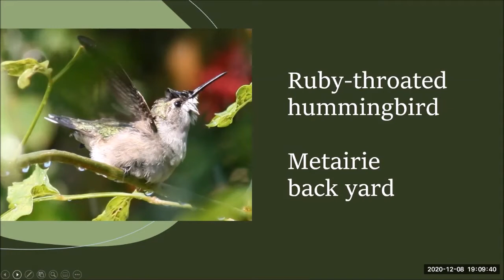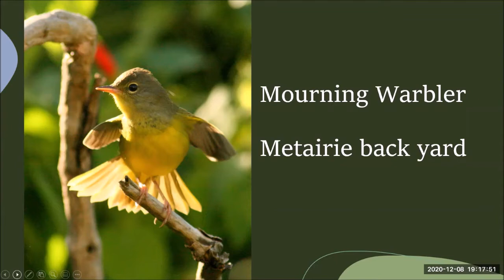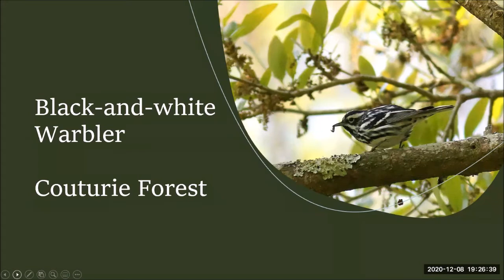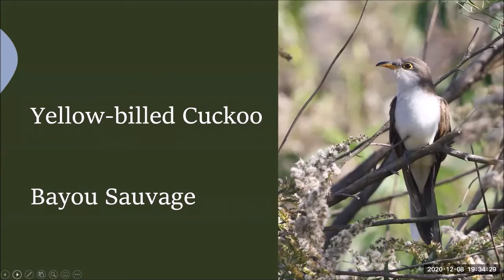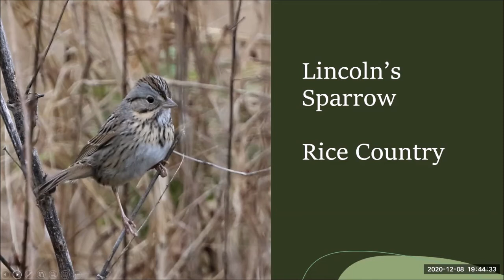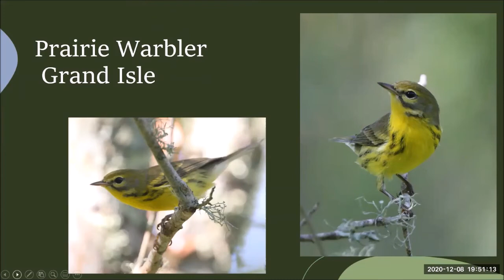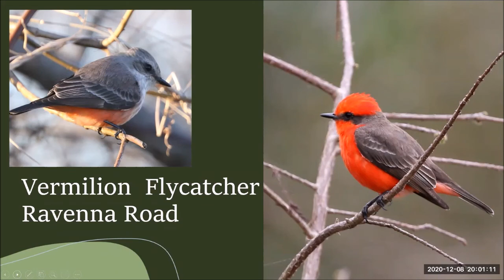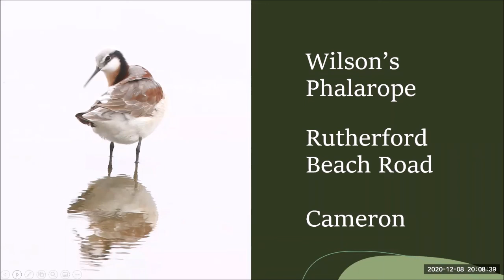Bird Louisiana!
Presenter: Joan Garvey
Louisiana currently boasts a count upwards of 470 species of birds. Of that number about 25% comprise rare migratory birds from the far north, west and tropical Americas. It is a state full of refuges, pinewoods, barrier islands and wetlands, all in the path of breeding, migratory and wintering birds. With our mild climate it is possible to bird here year-round. In our current situation of dealing with a pandemic, birding locally can still be very fulfilling. Travel may also be limited due to other factors, family obligations, work constraints or monetary limits. Most of the birds depicted in this presentation were seen on day trips.